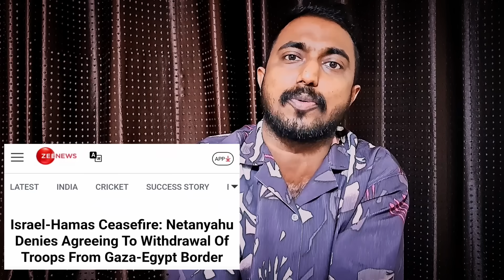നെതന്യാഹു ഞെട്ടിച്ചു ഹമാസ് പൊട്ടി കരയുന്നു | israel latest news malayalam